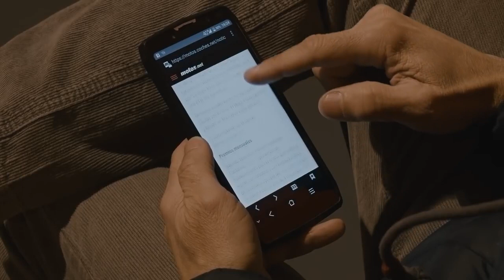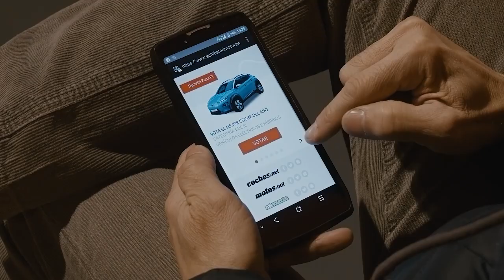Vota y Gana una KTM 790 Adventure con Motos.net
Los portales de motor de Schibsted Spain, lanzan la quinta edición de los Motor Awards, unos galardones que reconocen los mejores coches y las mejores motos lanzadas al mercado durante 2018. Haz click en el enlace y sabrás cómo ganar una KTM 790 Adventure

READY TO RACE!